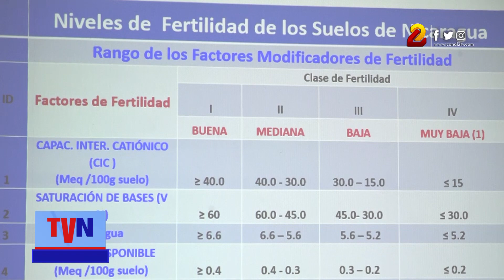INTA presenta mapa de nutrición y fertilización a técnicos y productores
En este mapa se ha trabajado desde 2018 y es una herramienta de precisión automatizada para recomendaciones óptimas de fertilización, nutrición sobre los cultivos y los suelos que poseen los productores en el territorio nacional.